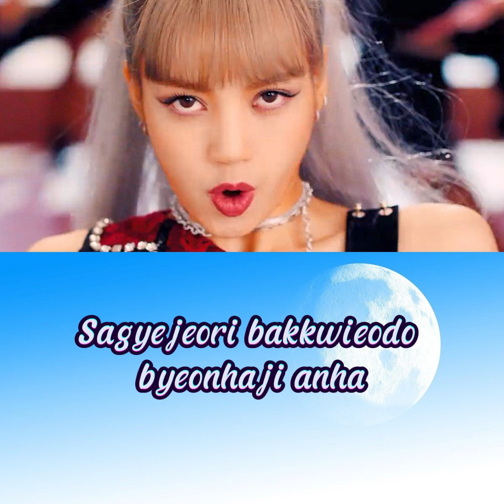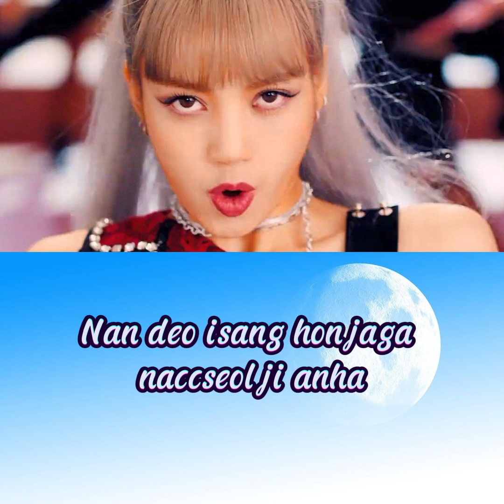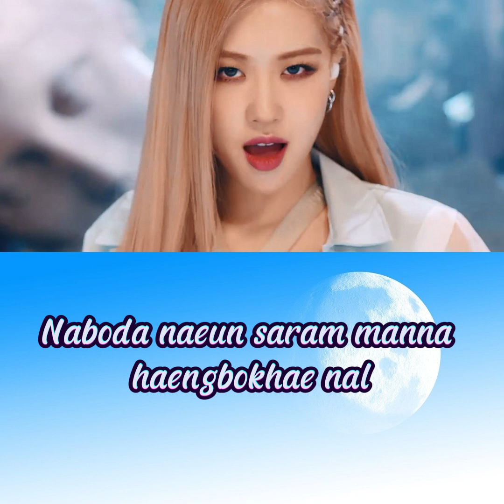Blackpink - Hope Not